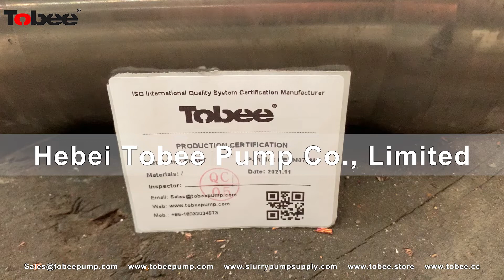Tobee® EEAM073M Shaft for 8x6E AH Horiozntal Pumps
Tobee® Slurry Pump Shaft is a large diameter with high strength shaft with short overhang minimizes deflection and contributes to long bearing life. The shaft is to connect the slurry pump impeller and motor as a complete pump working system. Its stability will directly affect pump operation and work life.